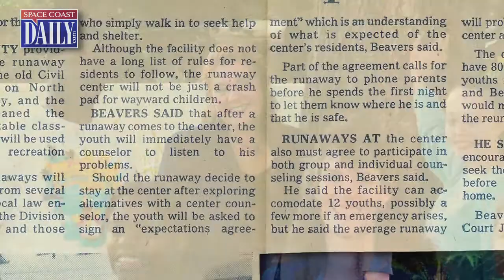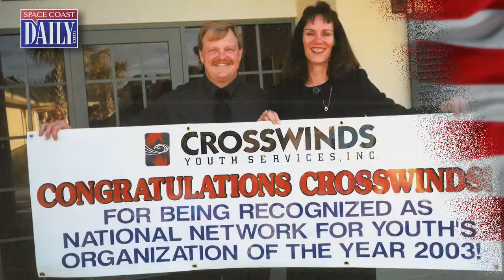Crosswinds Youth Services - 2014 Central Florida Humanitarians